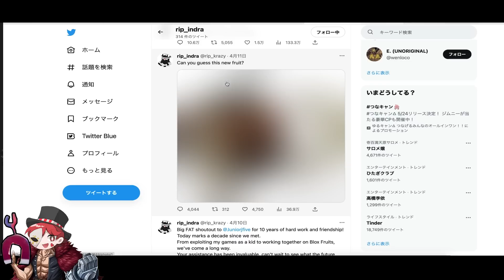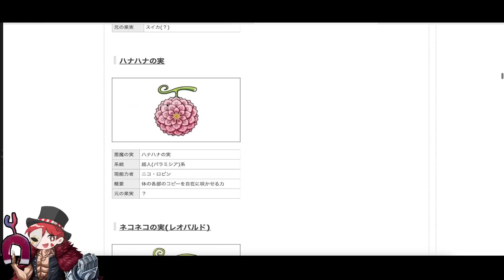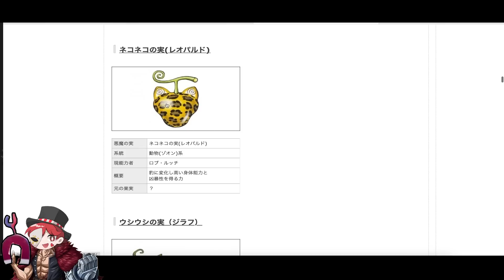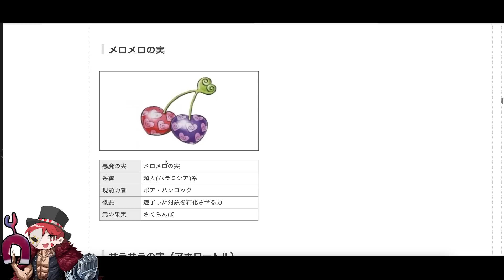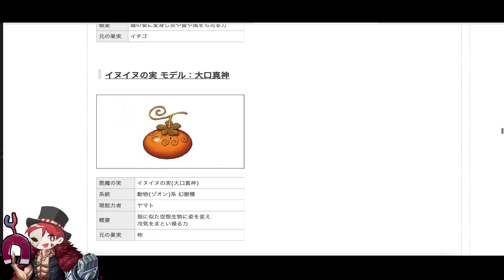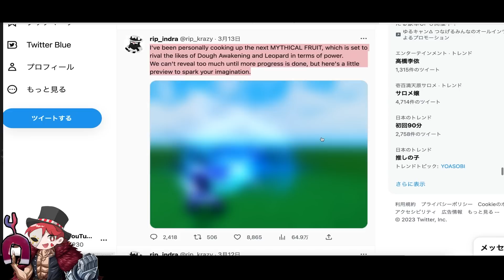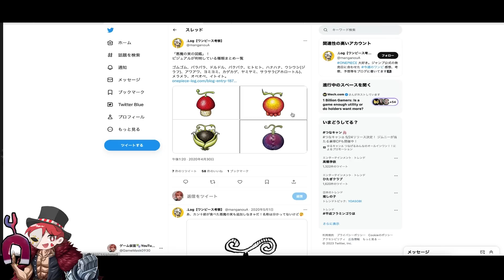【ロブロックス】アップデートで増える新しい実、これじゃね！？最強の実と言われるこの実がほしい！考察してみた【ブロックスフルーツ/ROBLOX/bloxfruits】アニメ・ワンピースおすすめゲーム実況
ゲーム仮面のディスコード：ゲーム仮面＃7009
グループ入りたい人はここに連絡してください

ブロックスフルーツの情報をいろいろ伝えていきます！
最強の実は？コード情報・アプデ情報・レベル上げ情報・
ミンクv２・見聞色v2とは？・おでん二刀流の剣・フラグメント